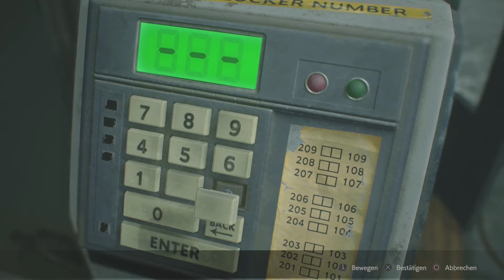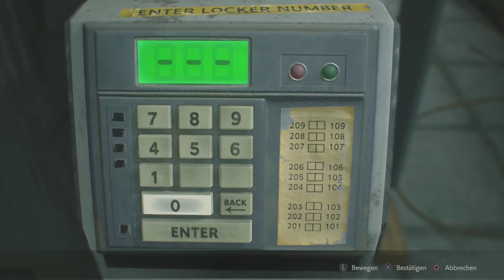Lange Laufwege - #25 Resident Evil 2